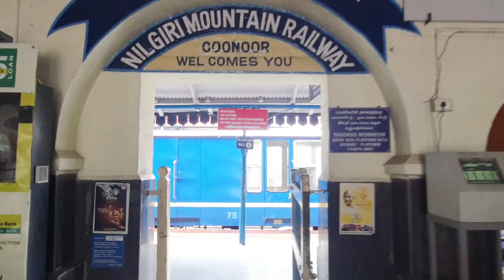Coonoor Railway Station.